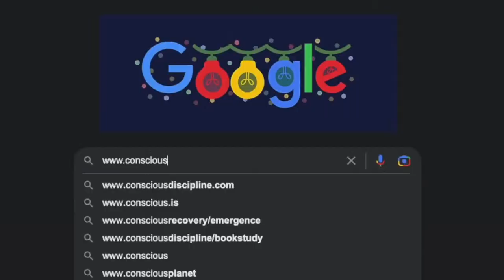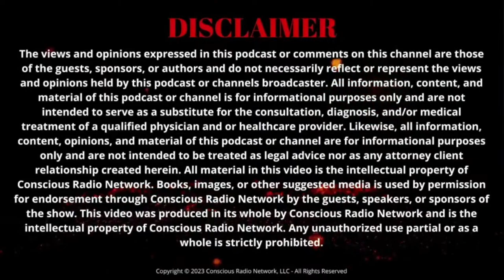Unveiling the Mysteries: Exploring Exorcisms and the Power of Intent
ATTENTION: Some content in this episode may be sensitive to a young audience.

Join us for an extraordinary episode as we delve into the enigmatic world of exorcisms and the profound power of intent. We are honored to have Archbishop Ronald Feyl Enright, an esteemed exorcist and spiritual counselor, as our special guest. Together, we explore the complexities and spiritual significance of exorcisms, shedding light on this ancient practice that continues to captivate the human imagination.

In this compelling conversation, Archbishop Ronald Feyl Enright shares his deep understanding and experience in the realm of exorcisms. We unravel the myths and misconceptions surrounding this often-misunderstood practice, exploring its historical context and its relevance in contemporary society.

Prepare to be captivated as we explore the profound spiritual realms and the power of intent with Archbishop Ronald Feyl Enright. Whether you approach exorcisms with curiosity or skepticism, this episode invites you to broaden your understanding and contemplate the intricate interplay between the physical and spiritual dimensions.

Tune in to this enlightening episode and embark on a thought-provoking journey as we unravel the mysteries of exorcisms, explore the power of intent, and gain a deeper appreciation for the complexities of the spiritual world.

🔽 F I N D   or   F O L L O W  us on these other networks 🔽

✔ A P P L E    P O D C A S T ® 🎧
✔ I H E A R T   R A D I O ® 🎧
✔ A M A Z O N   M U S I C ® 🎧
✔ T U N E I N  R A D I O 🎧

"Be the light we all seek"